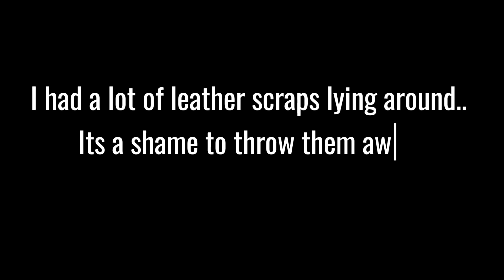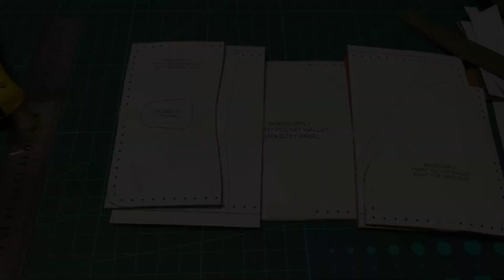Leather Scrap Project | Front Pocket Wallet | Beginner Friendly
Quick and easy project to make use of your leather scraps! What

Let me know I’m the comments if there’s anything in particular you’d like to see in this channel!

For the pattern, visit  @MAKESUPPLYLEATHER